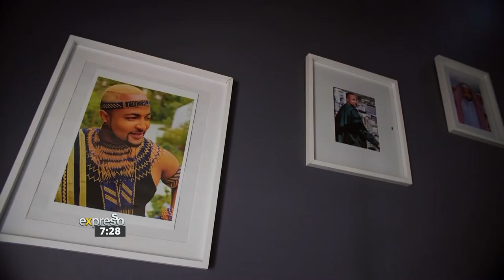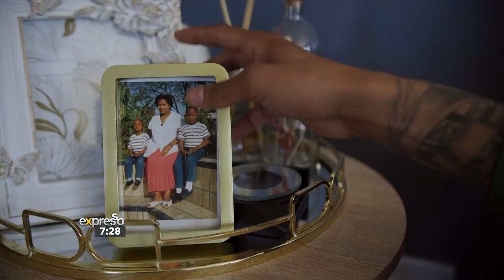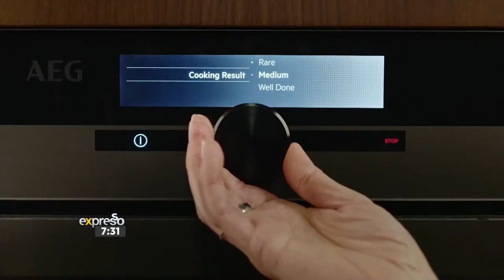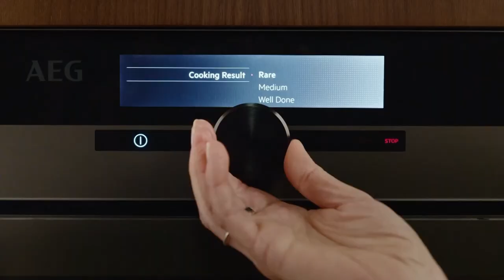Spitch Nzawumbi chats Sustainable Cooking with AEG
Nothing brings people together like good food! Thabiso recently caught up with the one and only Spitch to find out what he has been up to and his exciting collaboration with AEG and how It has amplified his passion…